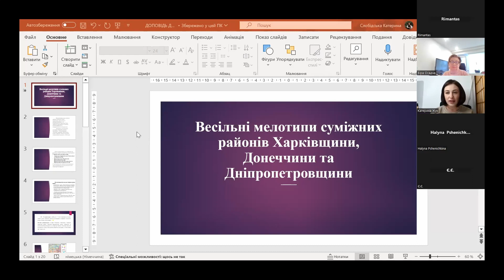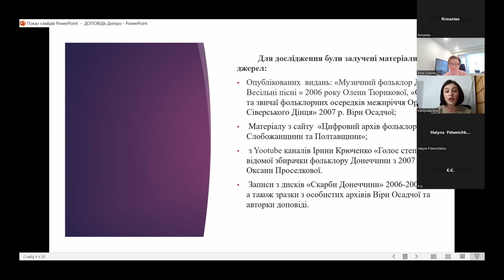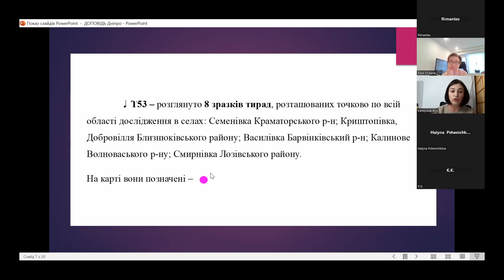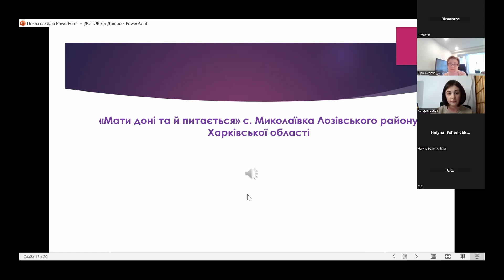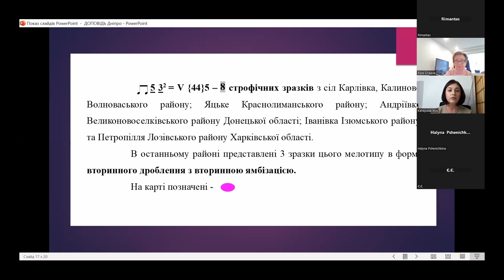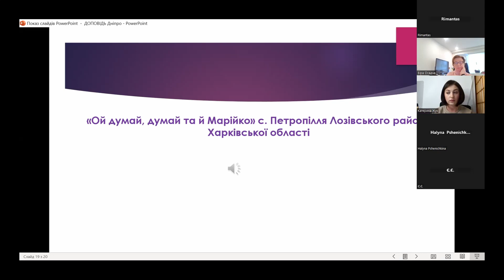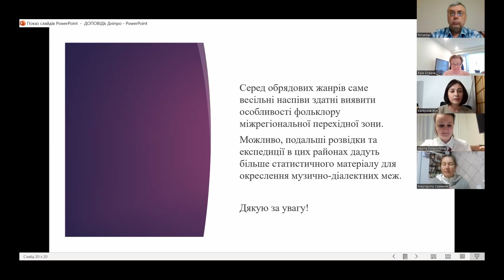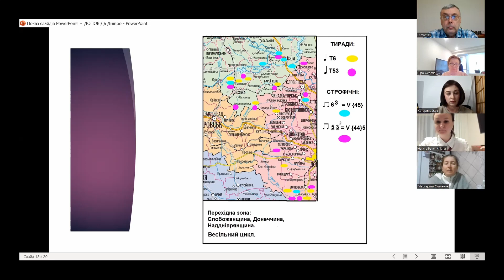Катерина ЖУК - "Весільні мелотипи суміжних районів Харківщини, Донеччини та Дніпропетровщини"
Катерина ЖУК (Харків, Україна)
Доповідь на тему: "Весільні мелотипи суміжних районів Харківщини, Донеччини та Дніпропетровщини"
IV Міжнародний етномузикознавчий симпозіум "Актуальні питання східноєвропейської етномузикології"
Дніпровська академія музики, м. Дніпро, 7-10 лютого 2024 р.